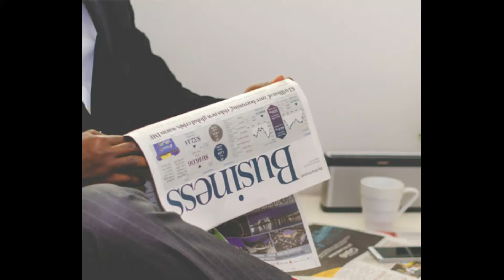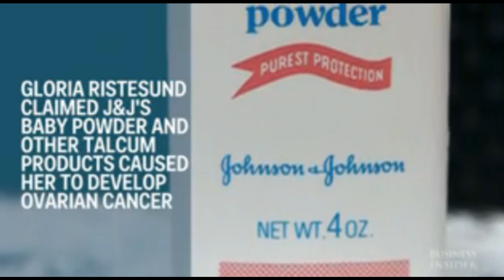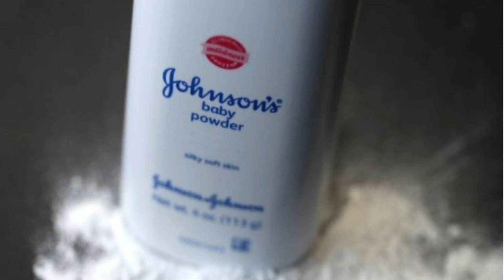Johnson & Johnson to stop selling baby powder in US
The firm faces many thousands of lawsuits from consumers who claim that its talc products caused their cancer.

The move comes after years of litigation where Johnson & Johnson has been ordered to pay out billions of dollars in compensation.